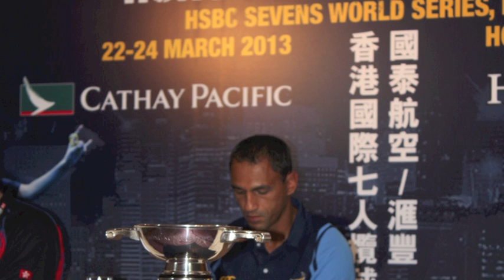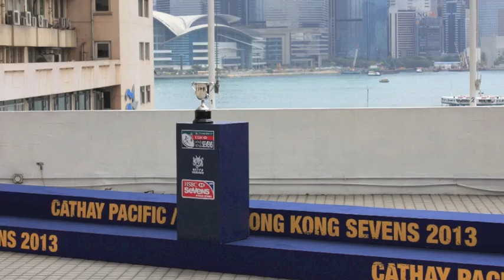Paul Treu speak ahead of HK Sevens 2013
Springbok Sevens coach Paul Treu speak to the IRB ahead of the 2013 Hong Kong Sevens. South Africa has never won the Cup in Hong Kong.
Audio: IRB, Images & Video: Mike Jansen